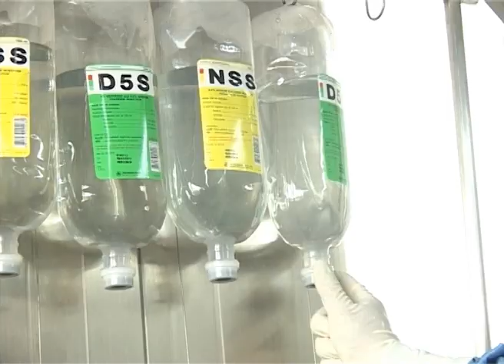กาชาดเพื่อคุณ ตอน สถานีเพาะเลี้ยงม้า 2